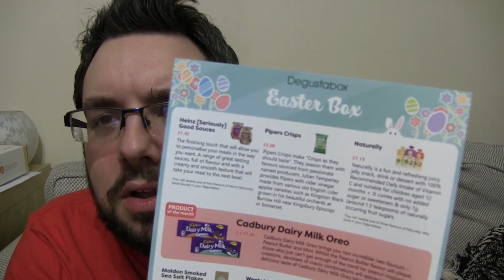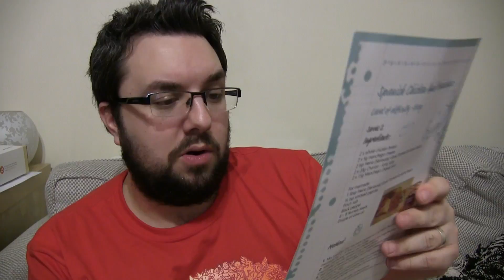Easter Degustabox Unboxing & Review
MJ checks out the latest offering from Degustabox, with March 2017 being an Easter edition.